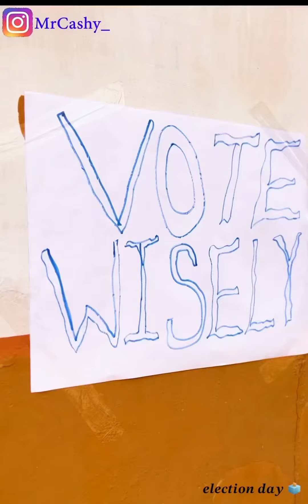SAY NO TO VOTE BUYING votewisely for a Better Nigeria 🇳🇬